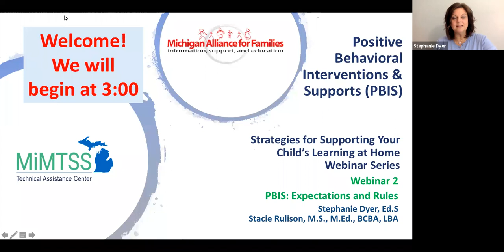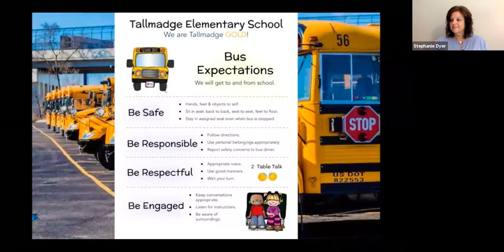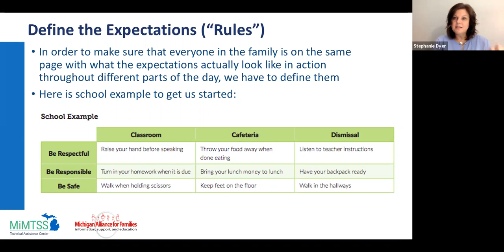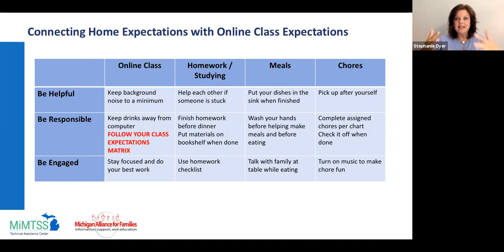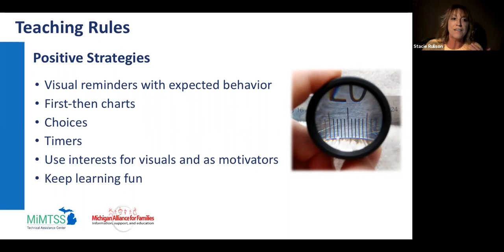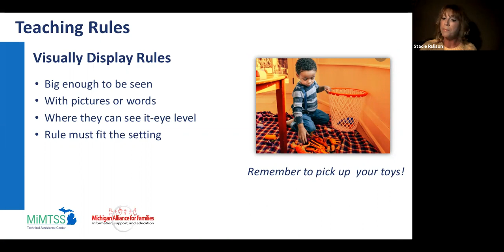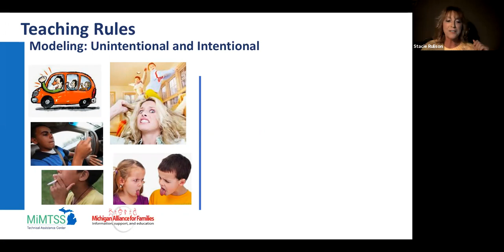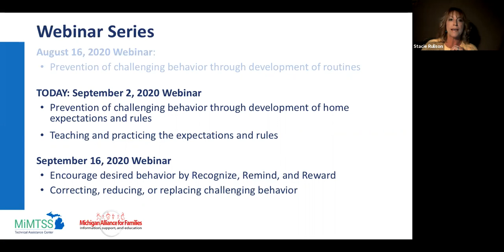PBIS Strategies for Supporting Your Child's Learning at Home: Expectations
Second in a 3-part webinar series about planning for your child’s transition back to school and learning what you can do to support learning in your home
• Developing expectations
• Teaching expectations
• Generalizing expectations in home, school, community
• Resources to support home and school expectations

0:00:00 Intro
0:03:50 Objectives
0:05:23 Return to School
0:06:25 Review Web Series
0:07:20 Review
0:09:08 Poll
0:10:27 Video Behavior Expectations
0:11:57 PBIS Tier 1 Expectations
0:28:00 Poll
0:29:15 Rules Expectations
0:33:06 Rules Teaching
0:40:29 Video Clearly Explaining Rules
0:41:55 Rules Teaching, cont.
0:55:15 Communication with the School and Expectations
0:57:02 Next Steps
0:58:03 Poll
0:59:10  Resources